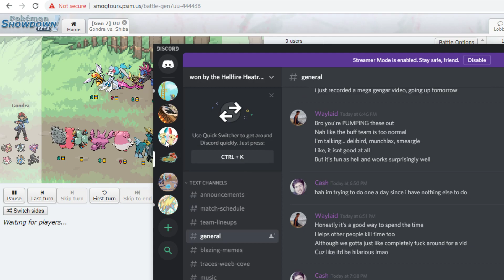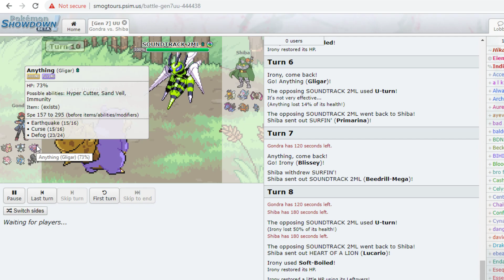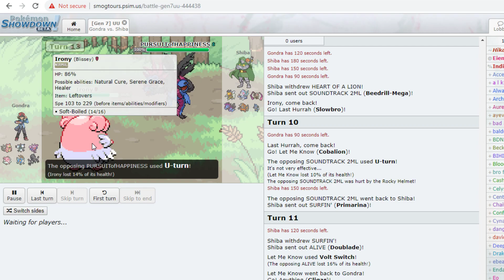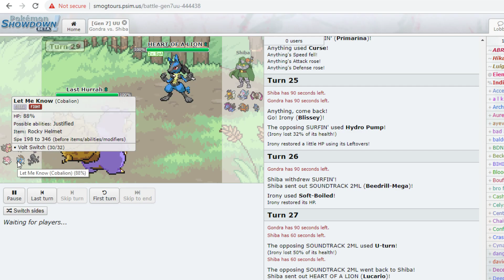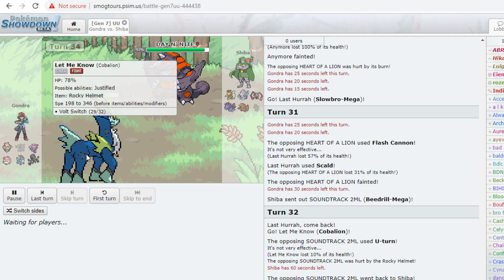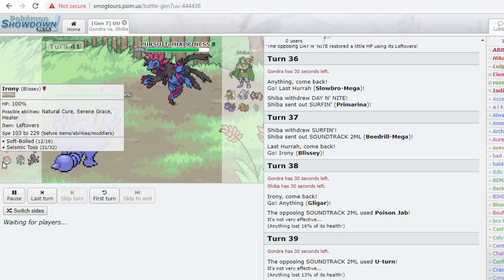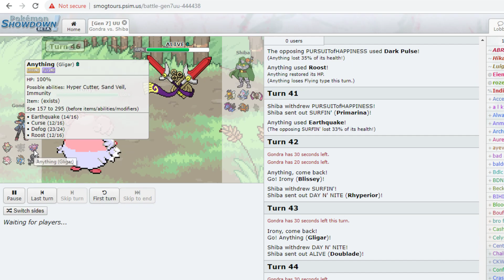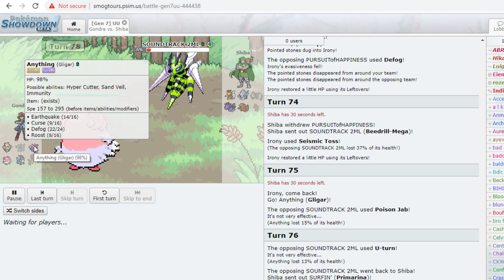UUPL Finals Shiba vs Gondra w/Alive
UUPL Finals game between Shiba of the Iki Town Idols and Gondra of the Ruin Valley Rangers.

Had Rangers Old Gens player (and my 1v1PL and TTT teammate} Alive on the call.